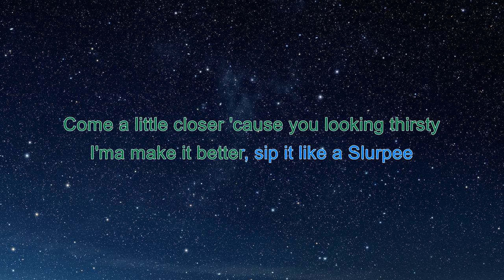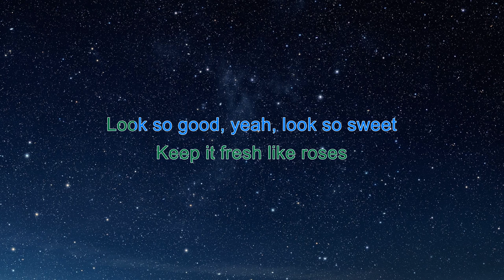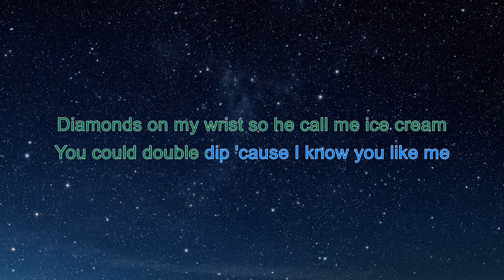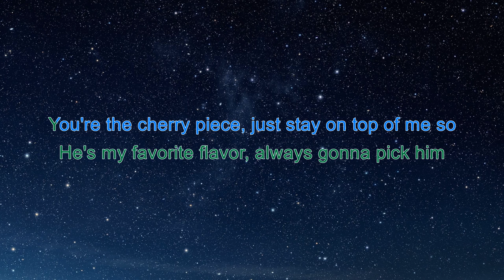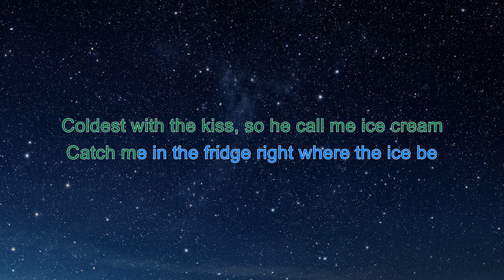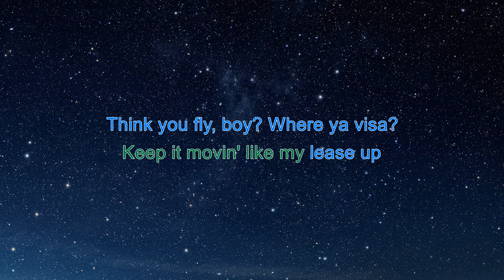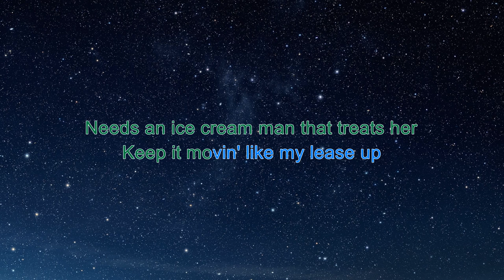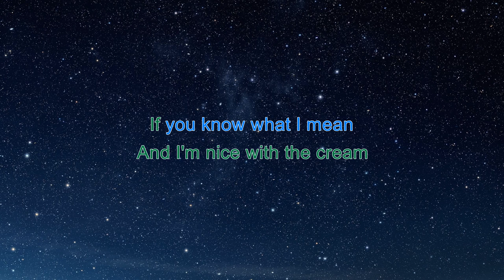BLACKPINK - 'Ice Cream (with Selena Gomez)' M/V (karaoke)